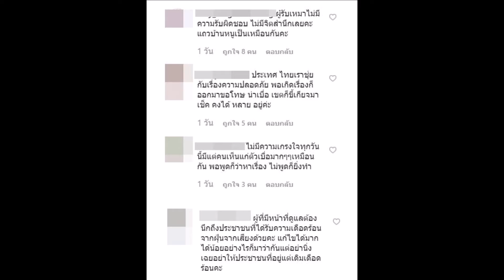แหม่ม สุริวิภา หมดความอดทนกับข้างบ้าน สร้างบ้านไร้ความปลอดภัย